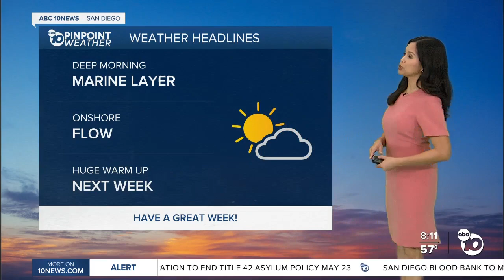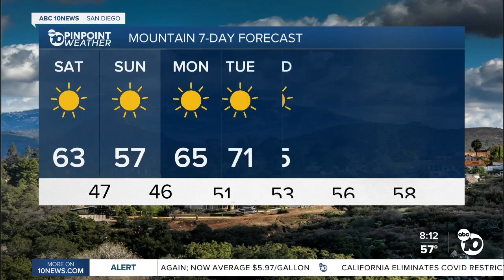ABC 10News Pinpoint Weather for Sat. Apr. 2, 2022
8 a.m. forecast for Apr. 2, 2022 San Diego's Updated Forecast